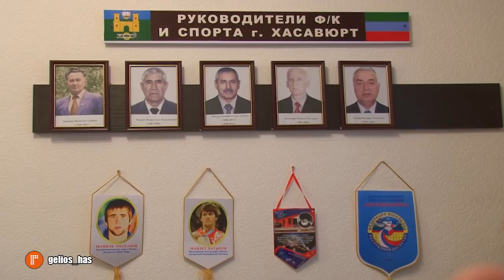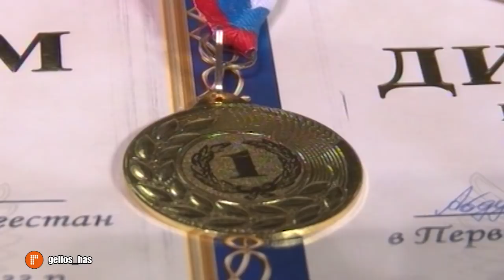Итоги первенства Дагестана по вольной борьбе среди молодежи